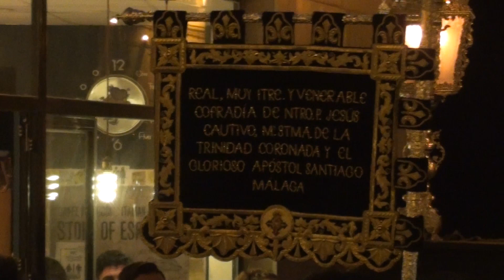DÍAS DE PASIÓN : ESCLAVITUD DOLOROSA (MÁLAGA) 2022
Nuestra Señora de la Esclavitud Dolorosa por Santa Lucía , Comedias , Nosquera y Muro de las Catalinas .